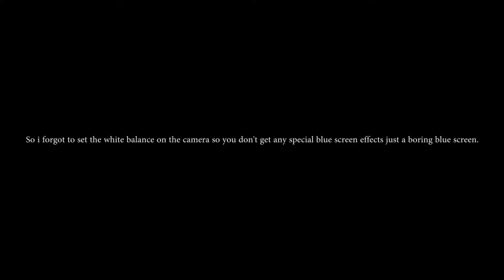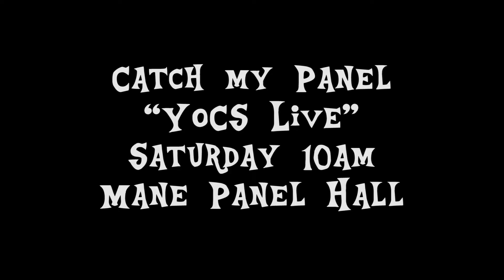Pacific Ponycon 2017 Anouncment thing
Mummified is going to Pacific ponycon.

This was meant to be up weeks ago
also fuck me I have no idea why the glitches happen. anyone?

Fuck Toonkritic, hes a fuck.